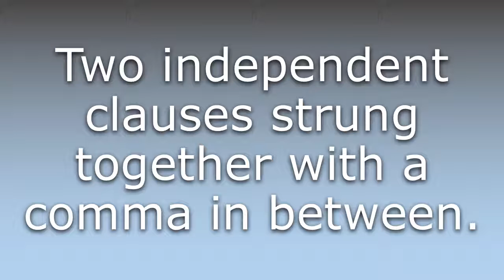What does Comma splice mean?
What does Comma splice mean in English? Learn the meaning of Comma splice.